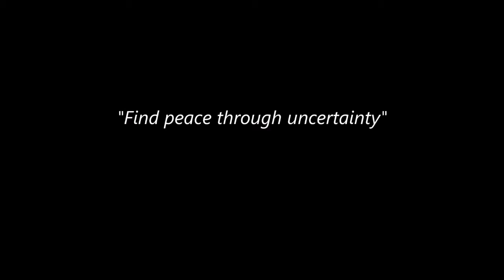Lost - A Short Film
A short film produced for the 2017 Grove City College Film Festival.
A film by Brian Ferris
Award-winning music by Michael Farley